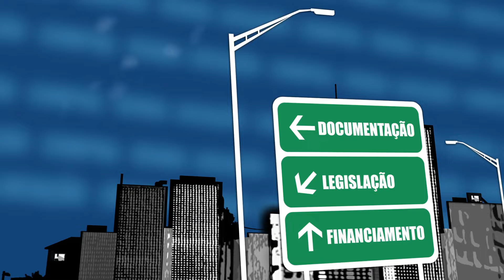Fala Corretor 119 - Despejo por falta de pagamento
Corretor: Nelson Caldini

Dúvida: Despejo por falta de pagamento

(25/04/2016)